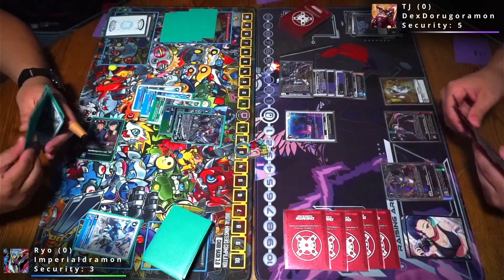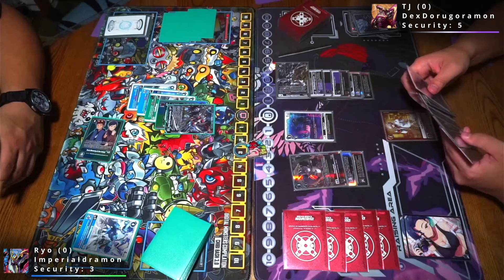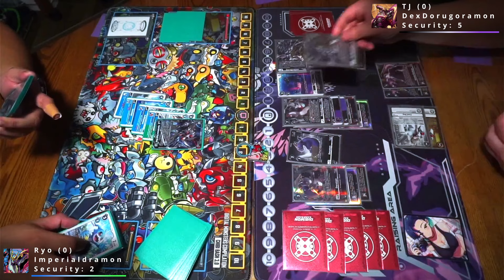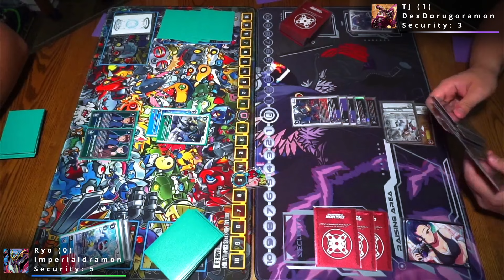Imperialdramon vs DexDorugoramon — BT-17 Matchplay Commentary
Hello there everyone! We are back with BT-17 Match Commentary on the channel! BT-17 is officially here and the crew is here to present a few matches that we were able to record while doing some preliminary testing and deckbuilding! Today we bring the and updated Imperialdramon list played by Ryo and more Dexdorugoramon played by TJ.

00:00 -- Set Up

02:04 -- Game 1

10:48 -- Game 2